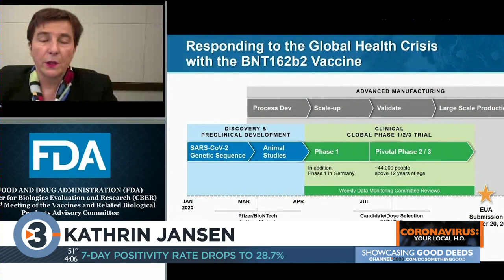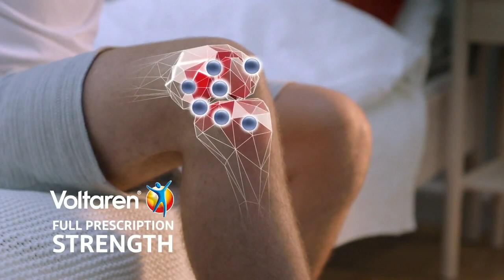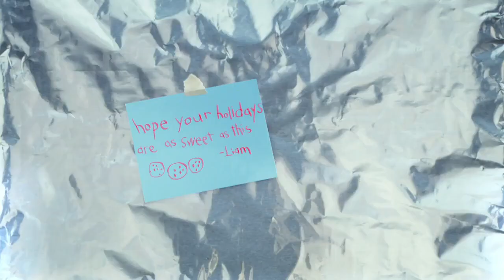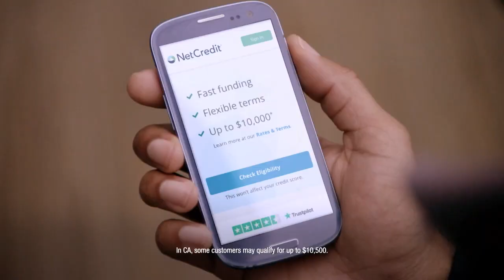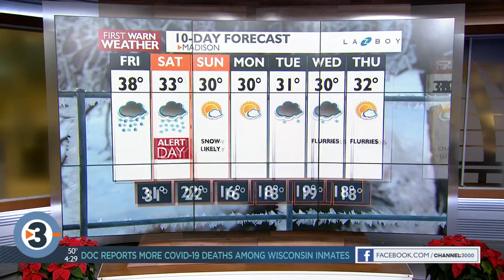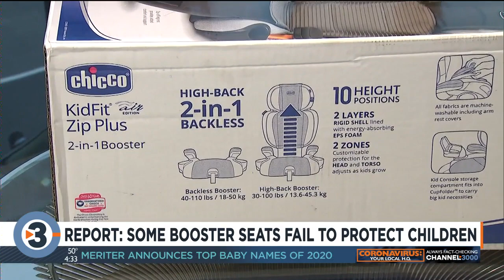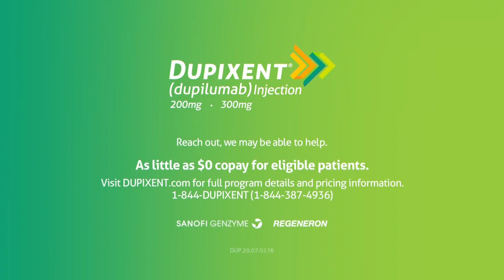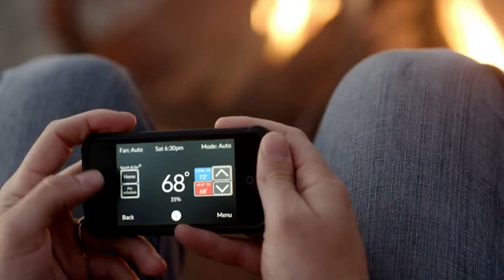News 3 Now Live at Four: December 10, 2020